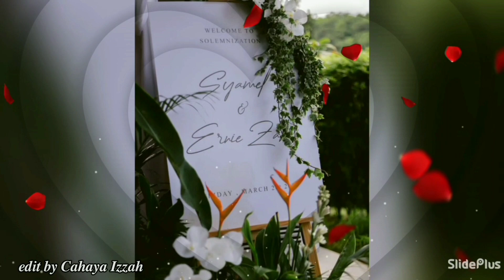𝑺𝒆𝒍𝒂𝒎𝒂𝒕 𝑷𝒆𝒏𝒈𝒂𝒏𝒕𝒊𝒏 𝑩𝒂𝒓𝒖 𝑺𝒚𝒂𝒎𝒆𝒍 & 𝑬𝒓𝒏𝒊𝒆 𝒁𝒂𝒌𝒓𝒊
❥︎𝑪𝒐𝒏𝒈𝒓𝒂𝒕𝒔 𝑩𝒂𝒏𝒈 𝑴𝒆𝒍 & 𝑲𝒂𝒌 𝑵𝒊𝒏𝒊𝒆♥︎